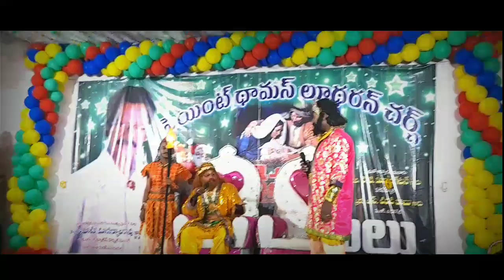Esther Christmas Skit From AELC Muggulla Youth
Esther skit from AELC muggulla youth

Directed by-:Barath Kumar garu(Church youth president)